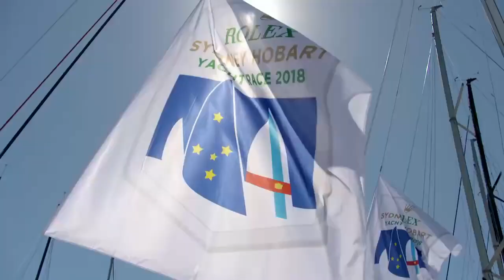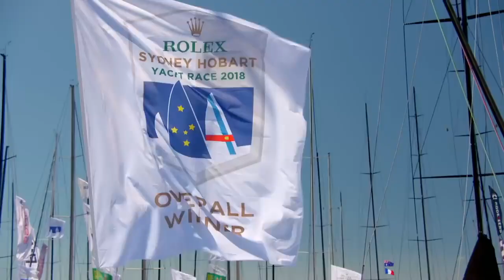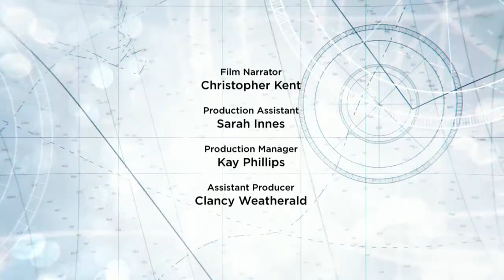Rolex Sydney Hobart Yacht Race 2018 – Film – The Spirit of Yachting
Thank you Rolex!